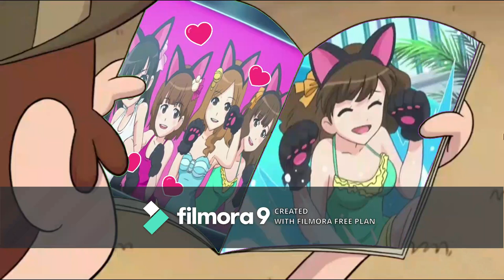Gravity Falls - Asleep Falls